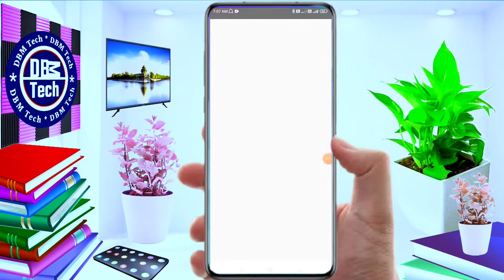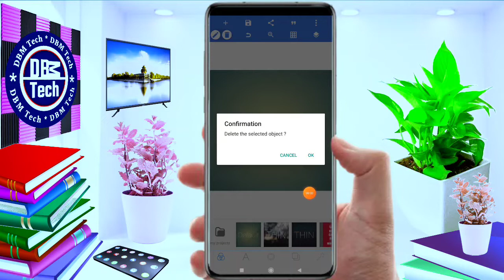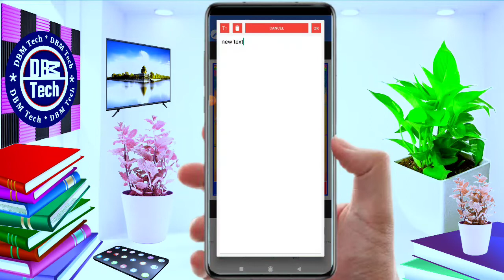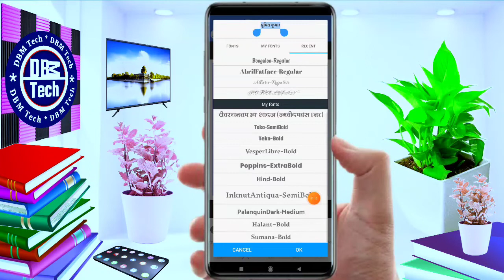Hanuman jayanti poster kaise banaen | Hanuman jayanti ka poster kaise banaye